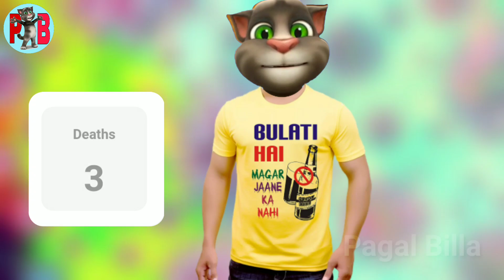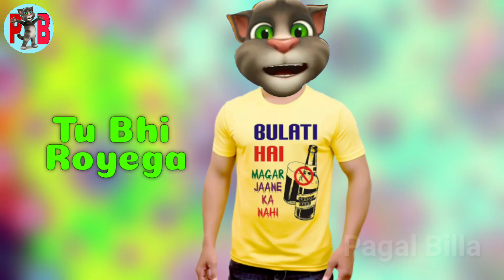Corona Tu Bhi Royega | Funny Song | COVID - 19 Funny Song And News | Coronavirus Cases | Pagal Billa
नमस्कार दोस्तों आपका स्वागत है । हमारे चैनल "Pagal Billa" में। मै यहाँ हमेशा आपके लिये रोज एक नया कॉमेडी मजेदार विडियो लेकर आने की कोशिश करूँगा। आपको हमारे चैनल पर Comedy, Funny विडियो अधिक से अधिक मात्रा में मिलेगी। तो विडियो को like करके हमारा हौसला बढ़ाये और हमारे चैनल को subscribe करना मत भूलना और घंटी 🔔 को भी चालू कर लेना ऐसा करने से मेरी हर नई विडियो की अपडेट आपको मिलती रहेगी।